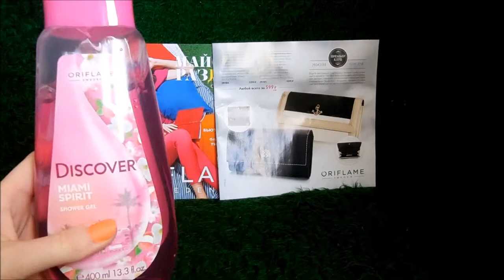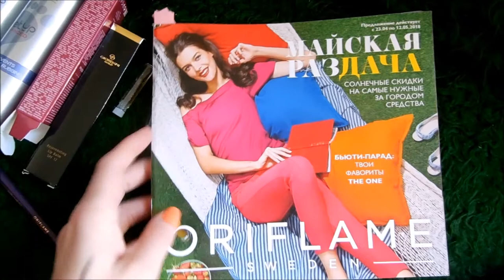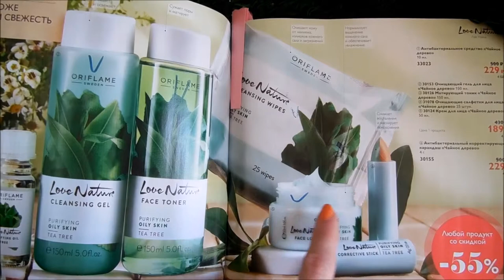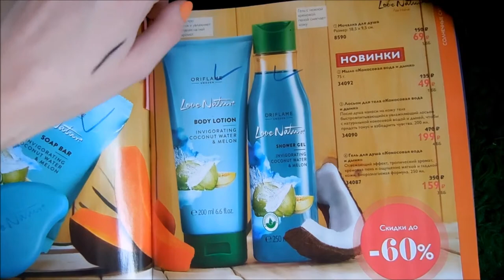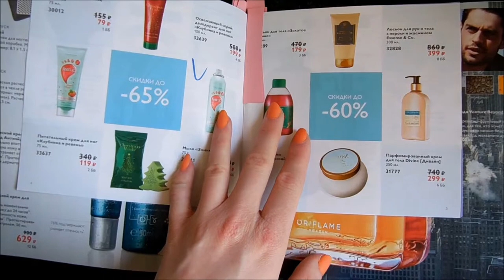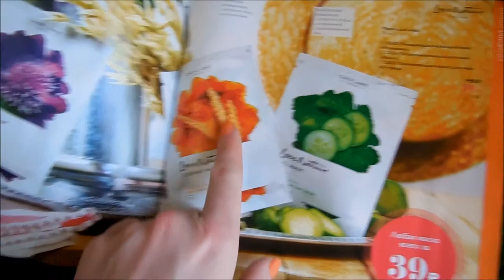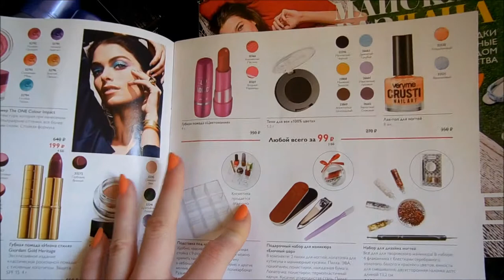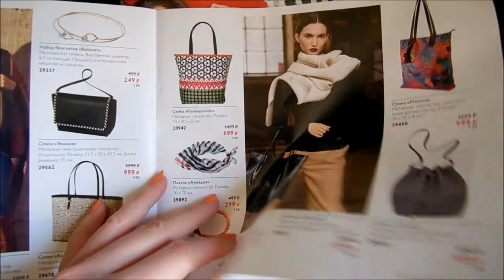Заказ в Орифлейм/Oriflame. Каталог 05 2018